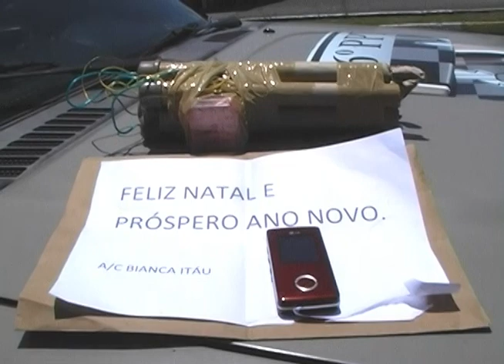Lages - Agência bancária recebe malote com bomba